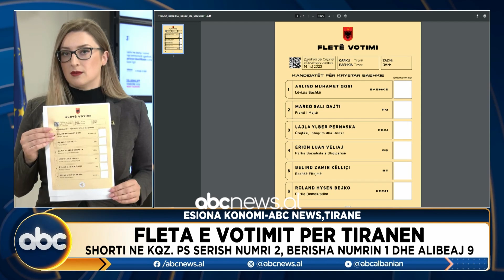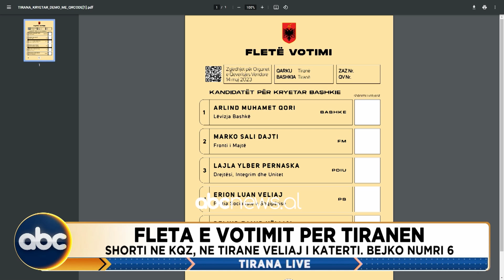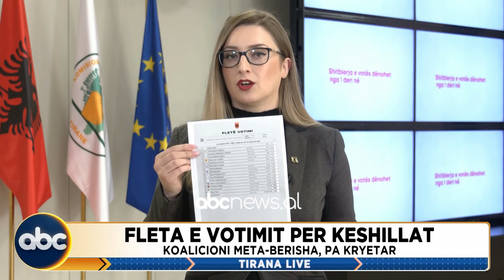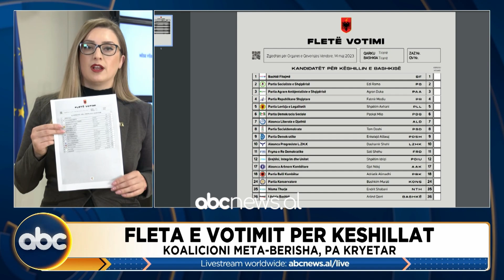Nis zyrtarisht fushata zgjedhore/ Sot asnjë aktivitet nga PS, Rama e ka çelur fushatën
Zhvillimet më të fundit të aktualitet dhe ato politike, do të vijnë përreth 60 minuta nën moderimin e gazetares Elisa Gjerani. Tema e ditës do të zgjerohen gjithshtu përmes analistëve, apo ekspertëve të njohur në studio. Tirana Live cdo ditë me ju, në ekranin e ABC News në 11:00.